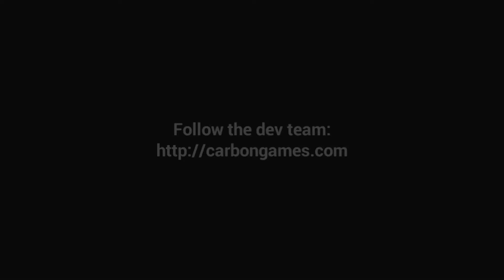RUY Movie Contest - Summer 2013 - Cave Johnson Parody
Well, this is what I could get done in the time limit.

The idea behind this video is that James Green is personifying Cave Johnson from the Portal 2 video series. As I was unable to get James to my home, I had to play his part for him.

Below is my final transcript that was used for this video (in case you miss any of the jokes or was wondering what I just said)...it went through several revisions to get to this point...let me know if you think I messed up on a joke somewhere

Hello gamers. James Green here

What happens when you let science become OP? well...first you fire the guy that said it couldn't happen...cause we here at Carbon Games encourage all our employees the freedom to think...the same thoughts as me

Ladies and gentlemen...I give you...the Airmech

Now how did we invent these? Well let me tell you that we are not just monkeys banging on keyboards here...except for Ken...

Unlimited flight

Transformable

Powerful

Self destructable! wait what idiot programmed that function in here? Boblan!

For our beta series, Carbon Games has developed 8 different airmech types...they are the Striker, Helix, Bomber, Neo, Saucers, Osprey, Warthog, and Paladins...Wonn I wanna know who the hell is coming up with these names?

But now that we have them, we need to figure out what to do with them...

That's where you come in...we need test subjects...

so Test them yourself

or

Test them with other life forms...preferably humans..as trolls can not be trusted...

And to enhance your test results...we secretly developed robot armies...yeah thats right

Now...go destroy the enemy base...cause they were stupid enough to build it only 100 yards from our base...haha their mistake...

James Green...we're done here